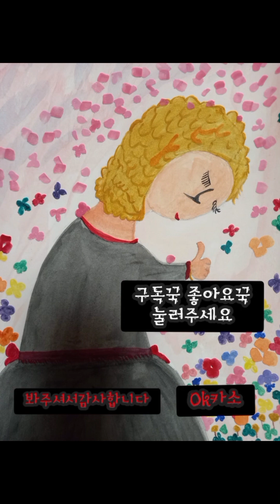순정 하얗다 더멀리 더넓게 60대취미 초보미술